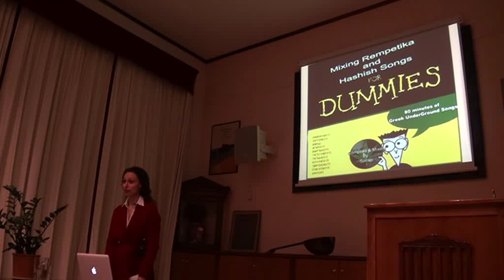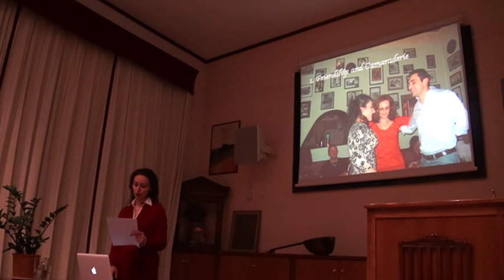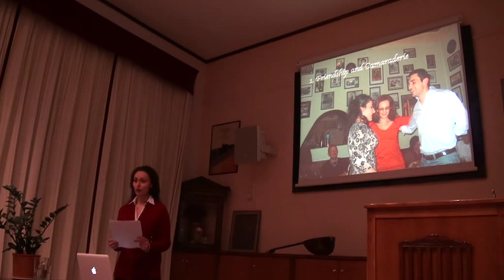Lecture on "Rebetika" by Dr. Yona Stamatis Feb 8, 2012 - Part 2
"Rebetika
Playing for Cange: Rebetika Performance in Troubled Times"

Music is powerful. Just how and why music can have such power has been the subject of numerous scientific and anthropological studies. Ethnomusicologist and Rebetika performer Yona Stamatis discussed the power of music in executing social change. Using the rebetika performance of well-known musician Pavlos Vassiliou as a case study, she examined the ways in which music can be used to help the Greek people navigate the difficult socio-eocnomic climate in Greece. The lecture included an introduction to rebetika and a discussion of the contemporary rebetiko scene.

Yona Stamatis received her doctorate in Ethnomusicology from the University of Michigan in 2011. Her primary research as former Fulbright scholar is Greek national identity formation in Contemporary Rebetiko Performance. She received the Fulbright Award for Research on Rebetika in 2009 and the Platsis Prize for Work on the Greek Legacy, Modern Greek Program, in the University of Michigan in 2006. She has been a guest lecturer at the Department of Classical Studies, and served as a committee member in the "Music Conversations Conference" in the University of Michigan. Currently, she is a postdoctoral scholar in Ethnomusicology at Kalamazoo College where she teaches courses in American Music and World Music. As a rebetika performer, she has toured the USA with the ensemble of Rebetiki Istoria.

This event took place at the Athens Centre on February 8, 2012.